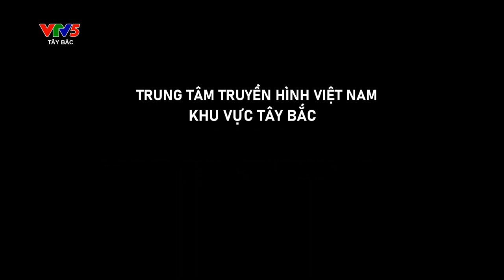[Chế]Hình cắt kết thúc chương trình VTV5 Tây Bắc (từ 01/01/2023)